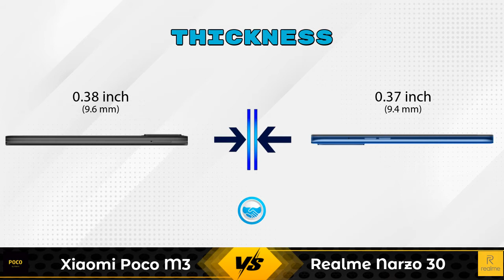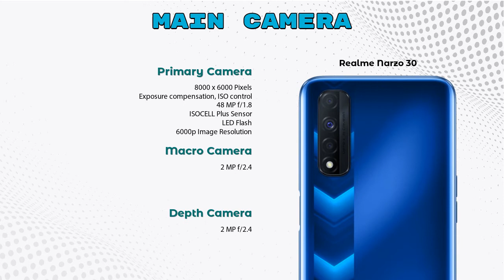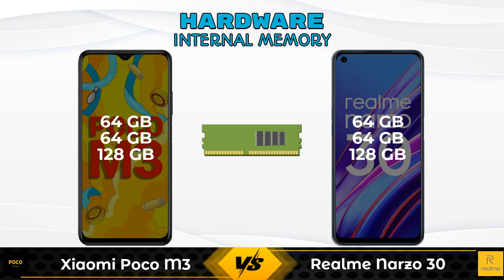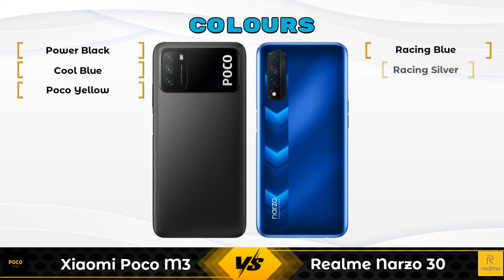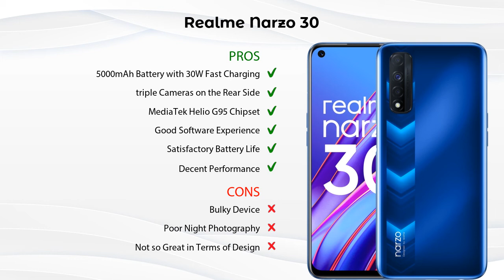Xiaomi Poco M3 Vs Realme Narzo 30 - Full Comparison [Full Specifications]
In this Video we are Comparing Xiaomi Poco M3 Vs Realme Narzo 30 with [Full Specifications].

Variant Details:
6 GB / 64 GB - 11499
4 GB / 64 GB - 10999 (Flipkart)
6 GB / 128 GB - 12999 (Flipkart)

Variant Details:
6 GB / 128 GB - 12499
4 GB / 64 GB - 13499 (Flipkart)
6 GB / 64 GB - 14499 (Flipkart)
4 GB / 64 GB - 13448 (Amazon)

Xiaomi Poco M3 Vs Realme Narzo 30 full specifications
Realme Narzo 30 Vs Xiaomi Poco M3 full specifications
Xiaomi Poco M3 Vs Realme Narzo 30 comparison
Realme Narzo 30 Vs Xiaomi Poco M3 comparison

Other Compitior Phone with Similar Price Range :

Xiaomi Poco C3(3 GB / 32 GB) - 7499 , Release Date :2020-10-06
Moto E7 Power(2 GB / 32 GB) - 6999 , Release Date :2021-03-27